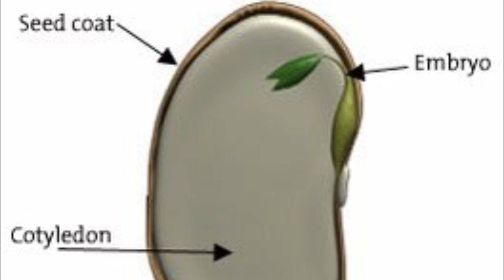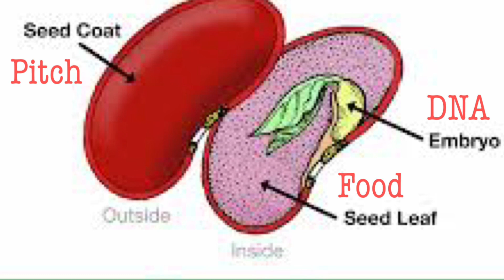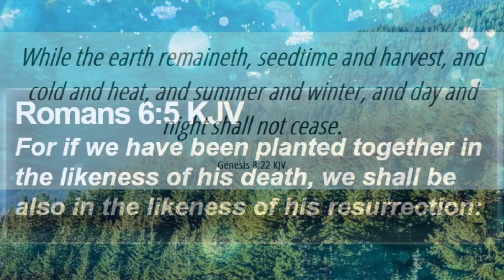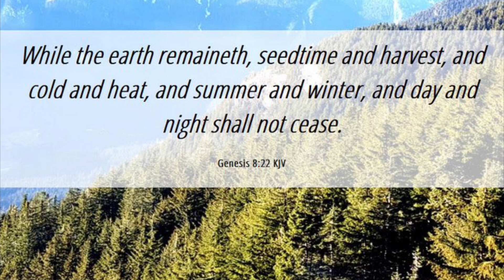Noah’s Ark the Seed Planted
The Ark was a type of Seed being planted in a New Earth.